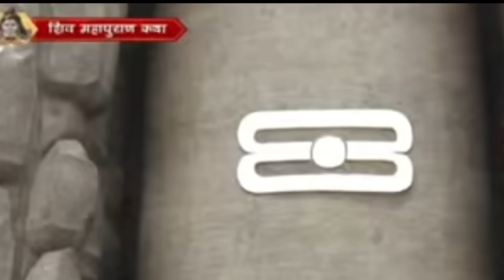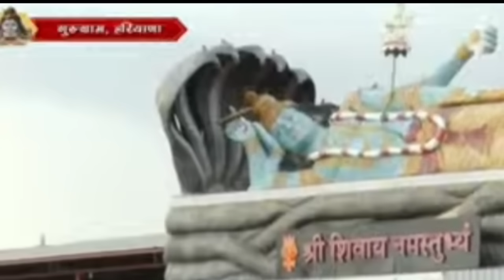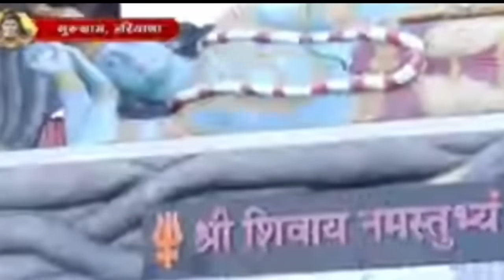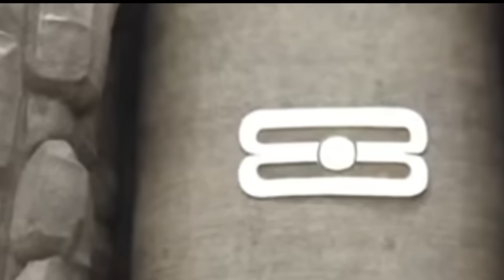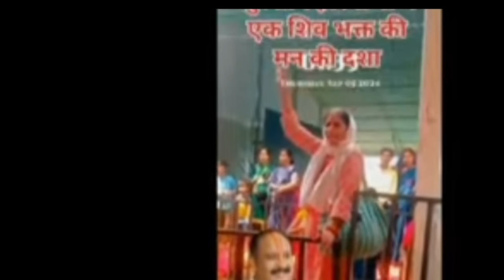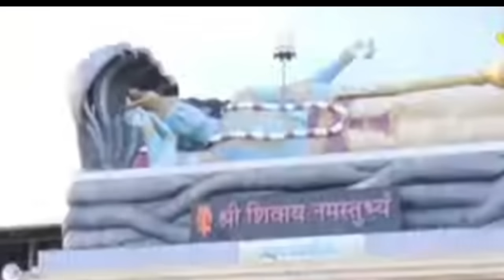day_04 ll श्री हरतालिका शिव महापुराण कथा ll पूज्य पंडित प्रदीप मिश्रा जी l गुरुग्राम (हरियाणा)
day_04 ll श्री हरतालिका शिव महापुराण कथा ll पूज्य पंडित प्रदीप मिश्रा जी l गुरुग्राम (हरियाणा) pandit_pradeep_ji_mishra hartalikateej2024 shivmahapurankatha pujyapanditpradeepmishraji sihorwale guruji kathaupay भादौं के महीने में श्री हरतालिका शिव महापुराण कथा पूज्य पंडित प्रदीप मिश्रा जी गुरुग्राम हरियाणा भादो का महीना भगवान श्री कृष्ण को अधिक प्रिय है इस महीने में भगवान शिव की पूजा करनी चाहिए भगवान शिव के साथ साथ गणेश की पूजा करने से साधक को सभी कष्टों से मुक्ति मिल जाती है